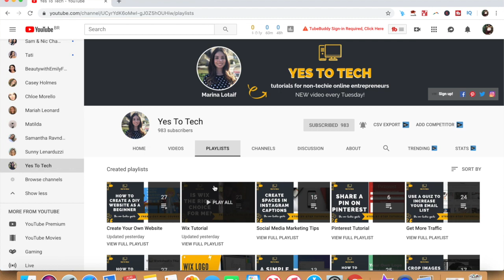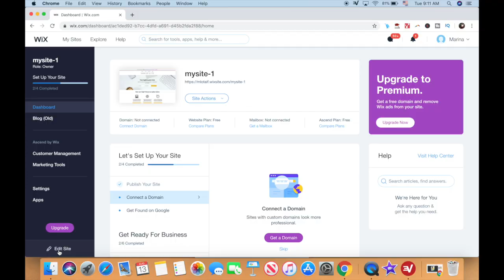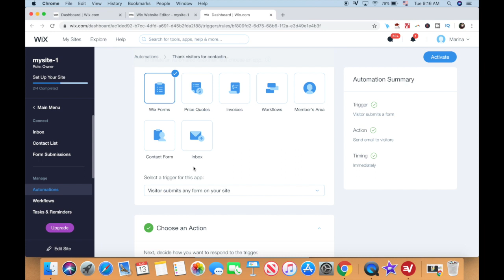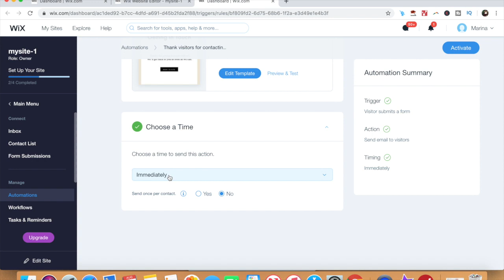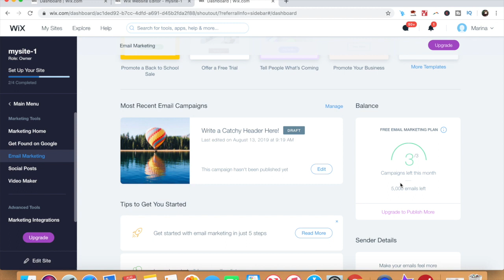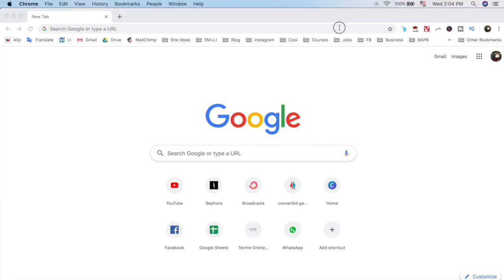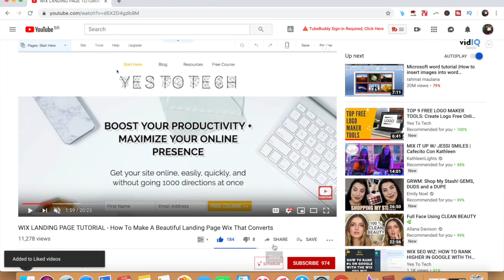WIX EMAIL MARKETING: Ultimate Guide To Wix Automated Emails Wix Email Setup - Email Marketing Wix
WIX EMAIL MARKETING: Set Up Automated Emails In Wix + Create Wix Shoutout Email Marketing Campaigns. Are you tired of missing out on valuable opportunities to reach your audience and drive sales through email marketing? Look no further! In this video, we will provide you with the ultimate guide to Wix automated emails. Learn how to set up your Wix email marketing campaigns like a pro and maximize your results. From understanding the basics of email marketing to creating an effective email sequence, this video has got you covered. So, whether you're new to Wix or a seasoned user, watch this video and take your email marketing to the next level!

HOW TO CONNECT WIX TO GODADDY DOMAIN: Connect Godaddy Domain To Wix Website - Add A Domain to Wix

WIX LOGO MAKER TUTORIAL + WIX LOGO MAKER REVIEW: Wix Free Logo Maker App - Free Logo Design Software

WIX LANDING PAGE TUTORIAL 2019: How To Build A FREE High Converting Landing Page In Wix